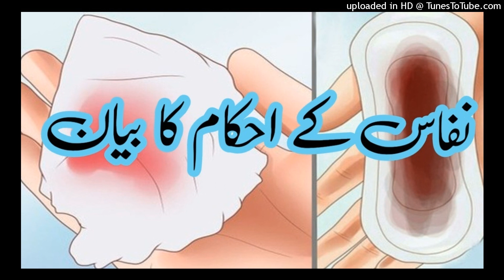نفاس کی مدت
نفاس کیا ہے